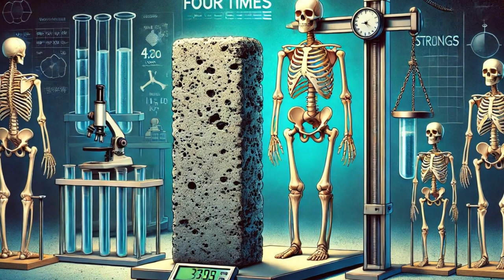40 Zdumiewających Ciekawostek, Które Zaskoczą Nawet Ekspertów!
Cześć wszystkim! Przygotowaliśmy dla Was zbiór ponad 40 niesamowitych ciekawostek, które mogą wydawać się wręcz niewiarygodne. Od różowego jeziora w Australii, przez najwyższy wodospad na świecie, aż po miasta zamieszkane przez niedźwiedzie polarne – te fakty zaskoczą Was swoją niezwykłością. Przygotujcie się na fascynującą podróż przez zdumiewające zjawiska i miejsca na Ziemi i nie tylko! Jeśli podobał Wam się ten film, pamiętajcie o subskrypcji naszego kanału i łapce w górę!